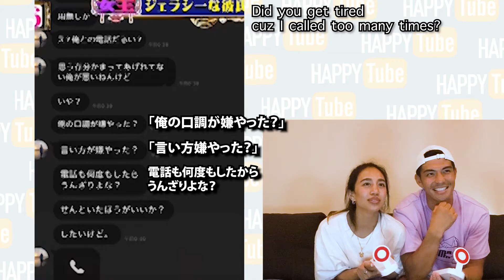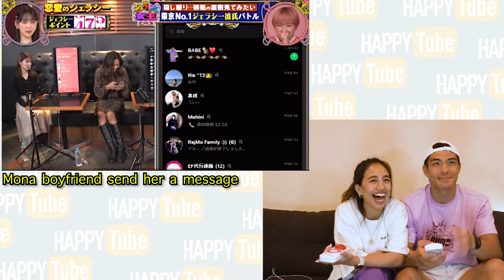【テレビ出演】AOIにドッキリを仕掛けた裏話、全部話します！(前編)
ジェラシーの女王その後！！
ドッキリ企画の裏側✨

今回も見てくださるみんなに
たくさんのハッピーが伝染しますように💫